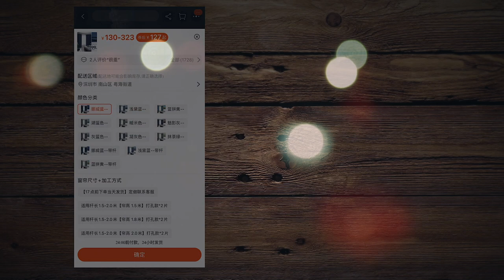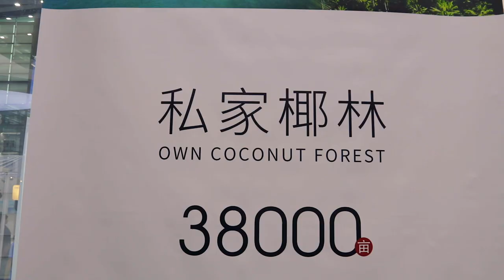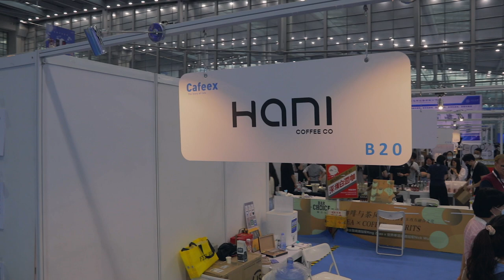How Much Did NIO Pay Me To Make This Video?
NIO has managed to take something as stressful as owning a car, and not only taken away all the stress, but create a relaxing lifestyle based around it. I personally think they've done a pretty incredible job. How about you?